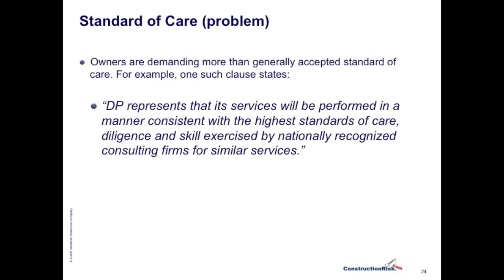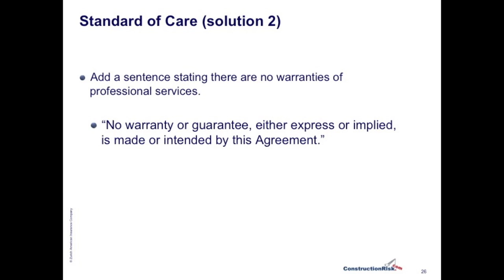Standard of Care (a longer discussion)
This video is about Standard of Care (a longer discussion)(design professional contracts)